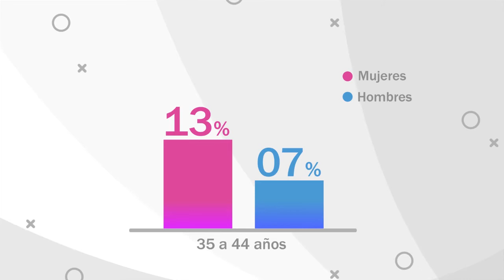Tatema chiles para salir adelante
Tatema chiles para salir adelante 🌶 Debido a que su trabajo se vio detenido, Miguel Carranco diseñó una tómbola para vender chile verde tatemado y sacar adelante a su familia. Esta es su HistoriaDeVida.